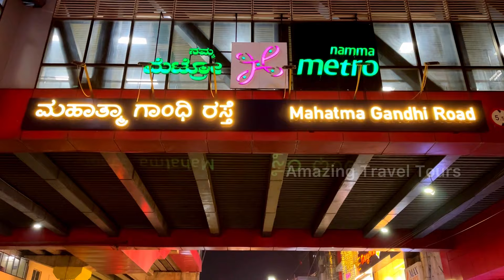Church Street Bangalore | Brigade Road | Bengaluru City | Bangalore Nightlife | Amazing Travel Tours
Bengaluru City
M G Road Bangalore
M G Road Bangalore Nightlife
M G Road Bengaluru
Brigade Road
Brigade Road Shopping
Brigade Road Bangalore Shopping
Brigade Road Bangalore
Church Street Bangalore Nightlife
Church Street Bangalore Shopping
Church Street Station
Church Street Marketplace
Church Street Blues
Bangalore City Vibes
Bangalore City
Bangalore Nightlife
Bangalore City Nightlife
Bangalore At Night
Bangalore New Year
New Year At Bangalore
Bangalore Downtown
Bangalore City Walk
City Life
Night Life
City Vibes
Amazing Travel Tours New Video
Amazing Travel Tours M G Road Bangalore
Amazing Travel Tours Church Street Bangalore
amazing Travel Tours Bangalore Video